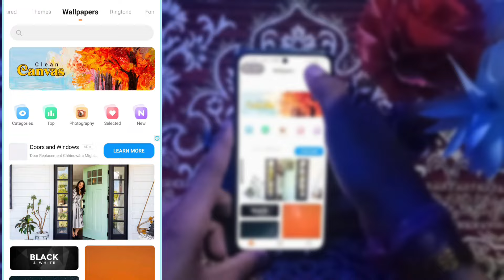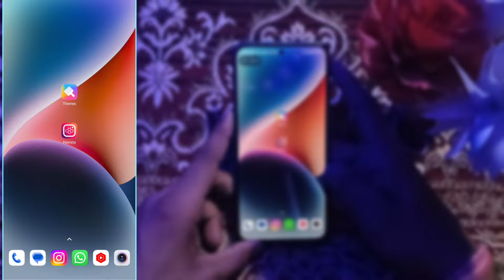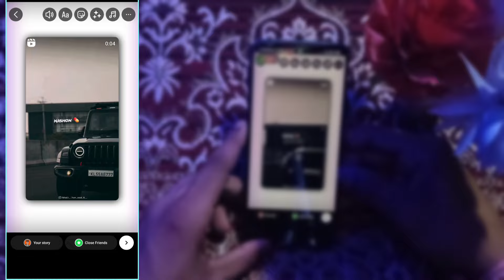iPhone Story Instagram On Android | iOS 16.4 Emoji & Round Edge Story😍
iPhone Story On Android Instagram
iPhone Story On Instagram Android
iphone round edge story on android
ios story on android instagram
ios story & ios emoji on android
ios emojis and ios story on instagram
ios 16.4 emoji on android instagram
iphone emojis on android phone
iphone emojis on instagram story
round edge story on android instagram
round edge story and ios emoji on android
iphone like story on android instagram
Instagram round edge story with ios emojis
ios instagram on android with ios emoji
ios instagram on android honista